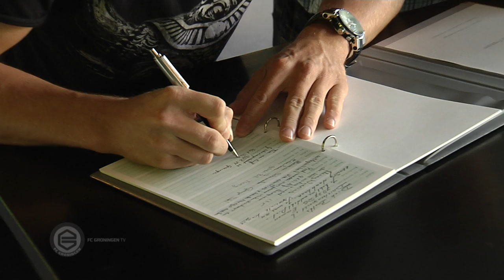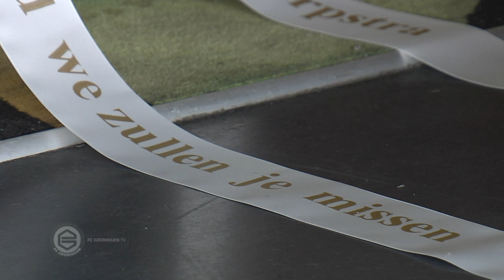Grote belangstelling bij afscheid van Piet Fransen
Donderdagavond was er een herdenking in Euroborg waar belangstellenden, onder wie Yoëll van Nieff en oud-speler Dominique van Dijk, afscheid namen van de afgelopen zondag overleden clubicoon Piet Fransen. John Schurer, voorzitter van de supportersvereniging, laat in FCG TV weten dat als het aan de supportersvereniging ligt, er te zijner tijd een beeld komt van Fransen en de in 2013 overleden Martin Koeman bij de hoofdingang van Euroborg, pal naast het beeld van Tonny van Leeuwen.